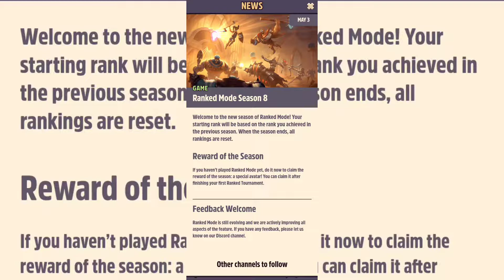Mythic Legends - Gameplay Walkthrough Part 1 - Tutorial (iOS, Android)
📱APP DESCRIPTION

Mythic Legends - Free

Build an army of Champions and Legends, plan your strategy and watch them fight it out in the arena in this epic auto chess inspired strategy RPG.

Go to battle in the arena
Select the right combo of Champions from your deck, place them in the arena and watch them clash with your opponent's army. Combine magic abilities and create synergies to win! Mythic Legends is an asynchronous multiplayer game where you will compete against real players.

Unlock Legends and Champions
Legends lead and Champions fight in RPG battles! Use their magic abilities strategically to defeat your opponents at war. Raid through the leagues to enter new arenas and unlock Champions and Legends of different Origins and Classes. Build a winning army as you progress.

Play various game modes
Discover Ranked Mode, the Gauntlet Tournament, and royale Adventure and Dungeon events! Challenge yourself to defeat fearsome formations, dragons, and clash with carefully matched opponents. Climb the leaderboards as you go!

Revel in the rewards
Win trophies, open Battle Chests, and raid the dragon’s Treasure Hoard for rewards. Earn Artifacts to unleash in battle and collect Champion and Legend cards that allow you to level up your army.

If you like RPG, RTS, real-time strategy or even dungeon and battle royale games, you will love the gameplay experience in Mythic Legends!

Mythic Legends, the brand new RPG Strategy Game.